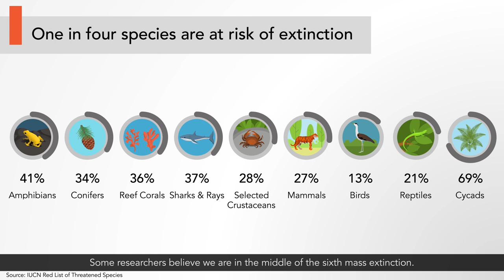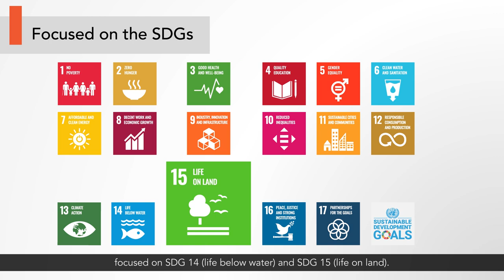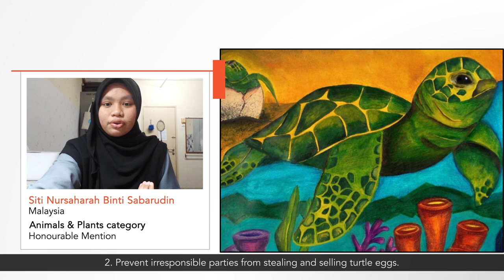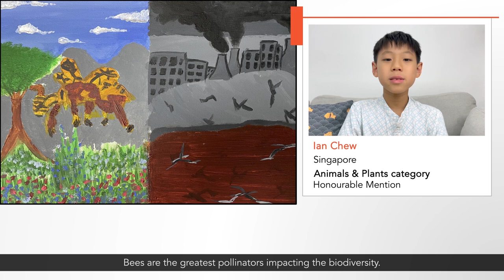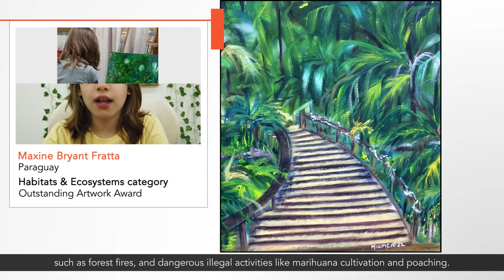RCE Youth Biodiversity Art Challenge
The Global RCE Service Centre at the United Nations University Institute for the Advanced Study of Sustainability (UNU-IAS) is pleased to announce the awardees for the RCE Youth Biodiversity Art Challenge!

The challenge sought to put a spotlight on the species, habitats, and ecosystems that we need to work to protect, and asked participants to create works of art with a focus on SDG 14 (life below water) or SDG 15 (life on land).

Submissions were received across two categories (Animals & Plants and Habitats & Ecosystems), with 39 entries coming from 15 countries, from participants aged under 15 through to 35 years of age. Artworks were expressed through a range of mediums, including drawings, paintings, craft work, digital art, and photographs.